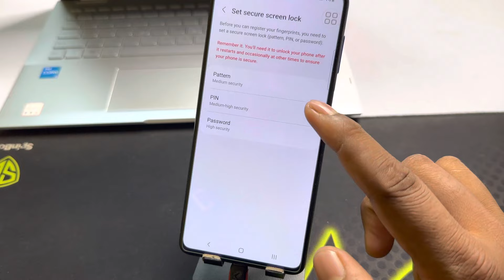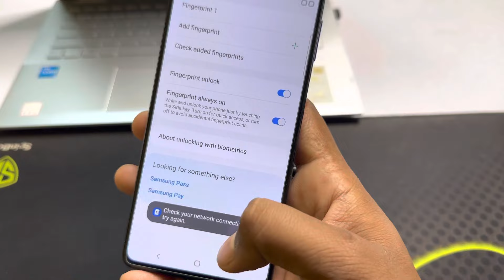Samsung a14 fingerprint screen lock/Samsung a14 fingerprint kaise kagaen/fingerprint setting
How To Set Fingerprint Lock in Samsung a14
Samsung a14 5g Me Finger Lock Keise Lagan
Finger Lock in samsung
Samsung a14 5g Fingerprint Kaise Lagate Hai